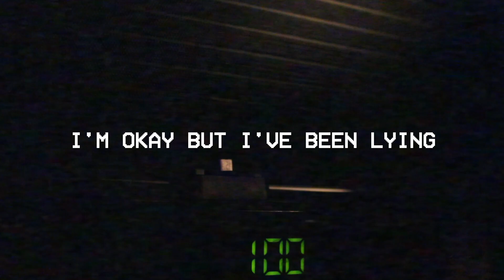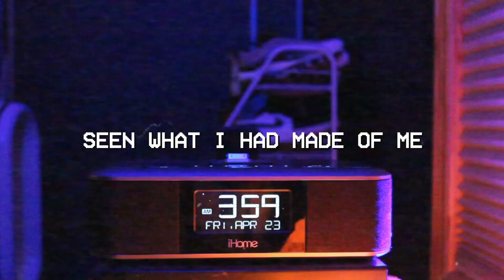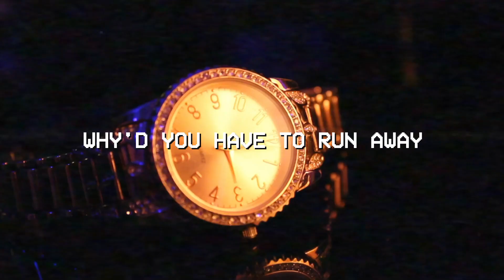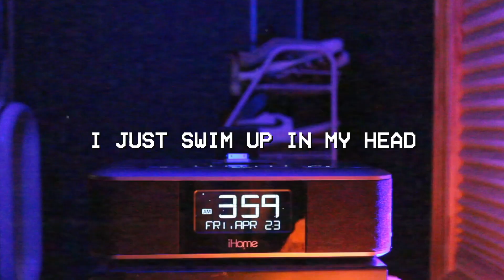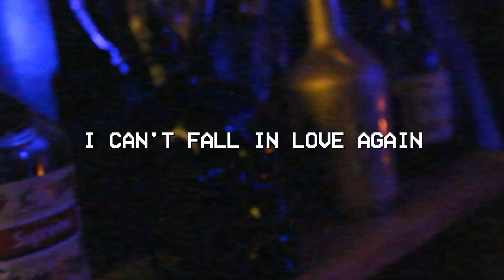A. Gatsby - 4AM (feat. 2past12) [Official Lyric Video]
I can't stand to be awake at 4AM... 💔

Produced by: Munib Ahmad
Written by: A. Gatsby, 2past12
Recorded by: A. Gatsby, 2past12

вяιηgιηg вα¢к тнє яσαяιηg тωєηтιєѕ
recording artist in Toronto 💎